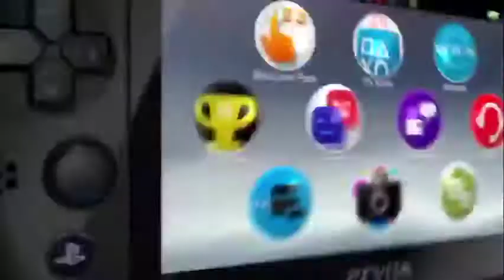PlayStation Vita | PlayStation Portable with wifi!!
PlayStation Vita Wi-Fi model Glacier White (PCH-2000ZA22) Japanese Ver. Japan Import

Sony PlayStation Vita Wi-Fi (Renewed)

PlayStation Vita 3G/Wi-Fi Model Crystal Black Limited edition (PCH-1100AB01)

PlayStation Vita Wi-Fi Light blue/White PCH-2000ZA14(Japan Import)

PlayStation Vita